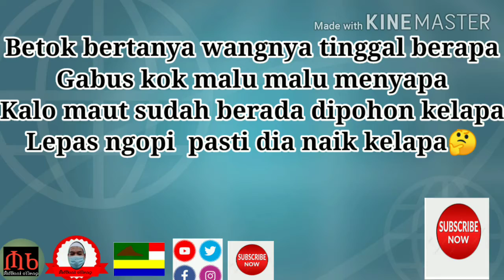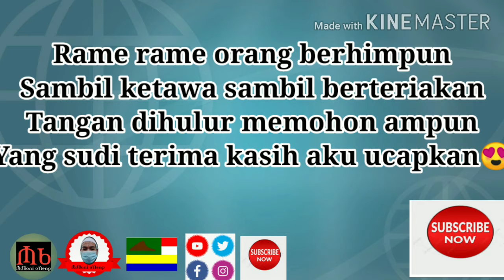PANTUN:Pantun Empat Kerat(14)..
Tujuh Rangkap Pantun Empat Kerat.